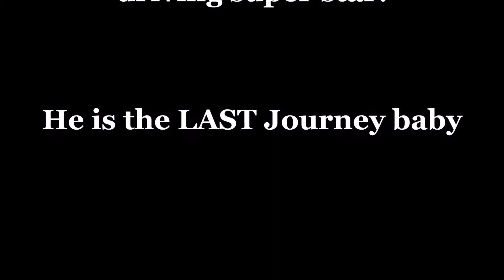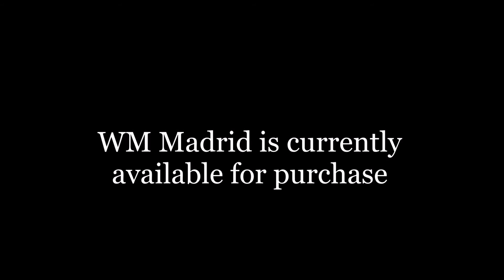WM Madrid 2017 Video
2016 Georgian Grande/Friesian Sporthorse colt for sale. Sired by Journey and out of Superfine Image. This is Journey's last foal.